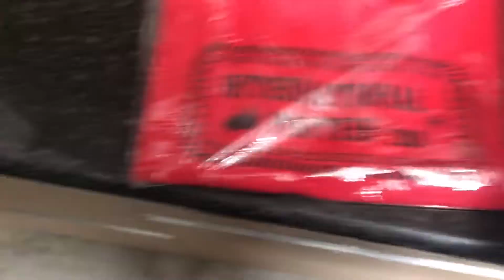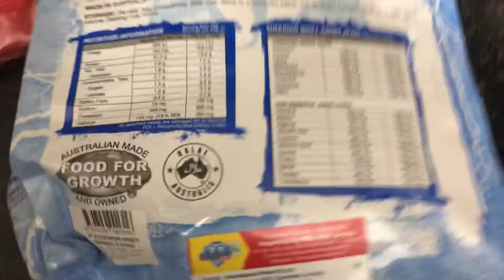UNBOXING INTERNATIONAL PROTEIN| PIGI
This is the unboxing of the international protein from the app PIGI. Code- sara68992